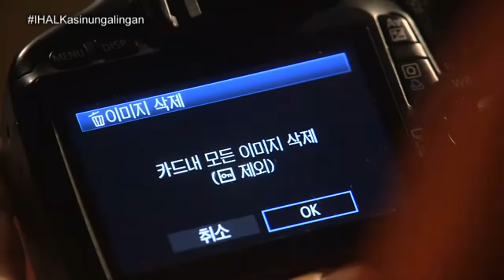I Have a Lover Tagalog - Aira and Marvin memories in the camera scene